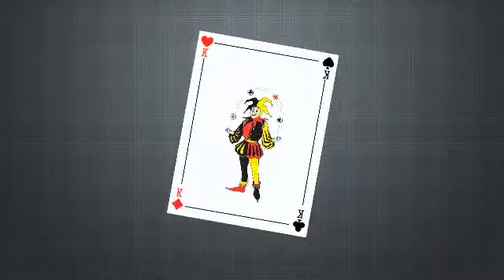WORLDRECORDATTEMPT DAY322OF365DAYSOFCUBEPORTRAIT#rimakallingal#cubeportrait#rubikscube#shorts#record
WORLDRECORDATTEMPT DAY322OF 365DAYSOFCUBEPORTRAIT